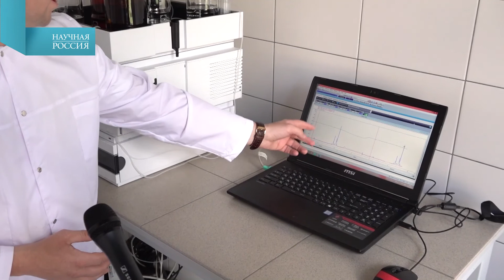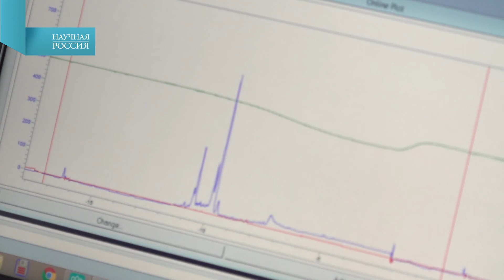Научная Россия. Лаборатория хроматографии КФУ им. В.И.Вернадского